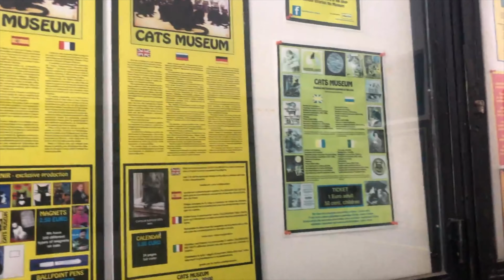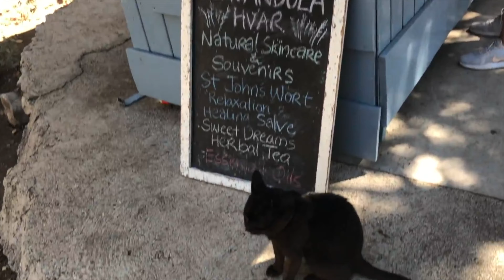Never Seen So Many Cats As In Dubrovnik And Kotor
I went on holidays to Croatia and Montenegro and i discovered stunning places that i wanted to share with you.

There are never enough animals on the internet! MOEW